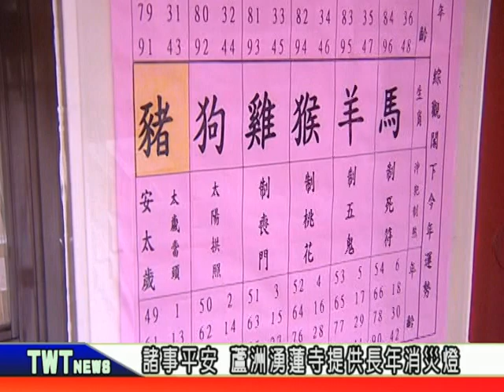天外天新聞1080115 05蘆洲區湧蓮寺 提供長年消災燈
屬豬以及屬蛇的朋友，是不是準備到廟裡安太歲？位在蘆洲區的湧蓮寺，每年過年前後就有許多民眾前來安太歲或是點燈，其中最受歡迎的就屬長年消災燈，可以幫家人一同祈福消災。